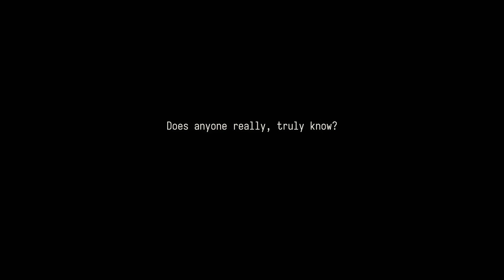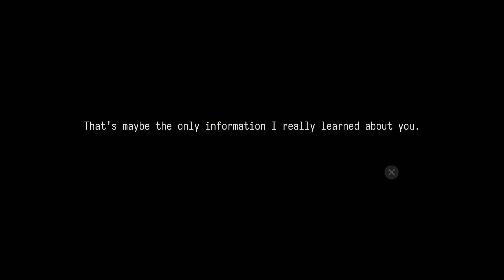The Stanley Parable - 5th time doing the clock